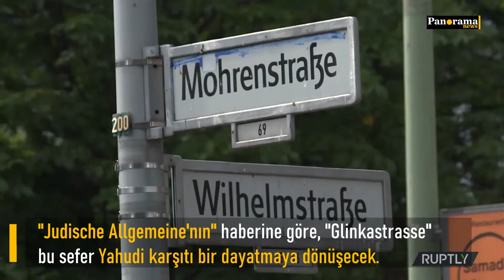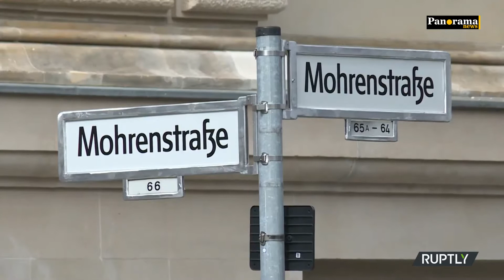Irkçı Mohrenstrasse durağına bu sefer de Yahudi karşıtı isim verilecek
HABER MERKEZİ- Yıllarca süren tartışmaların ardından Berliner Verkehrsbetriebe (BVG) istasyonun, komşu Glinka Caddesi'nin adını taşıyacağını açıkladı. Ancak tartışma henüz bitmemiş gibi görünüyor, istasyona bu sefer de bir anti semitistin adı verilecek.

Berlin'deki "Mohrenstrasse" metro istasyonunun adı etrafında tartışmalar devam ediyor. Adı Afrika kökenli insanları rahatsız ettiği için, kendisini ırkçılığa karşı konumlandırmak isteyen BVG, Mikhail Ivanoviç Glinka'yı durağa yeni isim olarak seçti. Rus bestecinin (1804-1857) en ünlü eserlerinden biri olan "Prens Kholmsky", Rus İmparatorluğu'na karşı kurulan bir Yahudi komplosunu anlatıyor.

Sanatçı‘nın 1857’de bugünkü durağın yakınlarında öldüğü cadde DDR döneminden (1951) beri "Rus müziğinin babalarından" olan sanatçının adını taşıyor.

Koyu tenli insanlara bir zamanlar Mohren deniyordu. Bu nedenle "Mohrenstrasse" durağı, ırkçı bir dayatma olduğu için eleştiriliyordu. "Judische Allgemeine'nın'' haberine göre, "Glinkastrasse" bu sefer Yahudi karşıtı bir dayatmaya dönüşecek. 1997 yılında Glinka, "New York Times" da bir müzikolog tarafından "Yahudi karşıtı" olarak adlandırıldı. Bestecinin ayrıca "Yahudi unsurları" lanetlediği söyleniyor.

Metro işletmesi, eleştiriler hakkında henüz bir açıklama yapmadı. Ancak, durak için önerilen daha tartışmasız isimler var. Örneğin Yahudi temsilciler, durağın, Berlin’in 1902'den 1919'a kadar Afrika kökenli ilk makinisti olan Martin Dibobe'nin adını almasını talep ediyor.